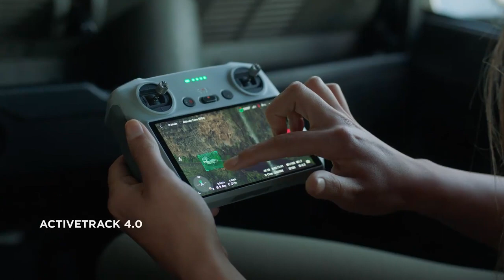ADVANCED SENSOR DRONE FLY CINEMATIC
Open Your Sky with The compact-yet-powerful DJI Mini SE is the perfect creative companion, capturing your moments in a way that effortlessly elevates the ordinary. Together with the easy-to-use DJI Fly app, you’ll enjoy a simplified flying experience and a perspective unlike any other.

Stabilized Gimbal Camera
Transform Any MomentInto a Work of Art DJI Mini SE supports 12MP aerial photos and 2.7K Quad HD videos. A 3-axis motorized gimbal provides superior camera stability and ensures clear, ultra-smooth footage.

Compact & Portable
Almost as Light as a Smartphone Weighing under 249 grams, DJI Mini SE is almost as light as the average smartphone. This makes it exceptionally portable and places it in the lowest and safest weight class of drones, which may exempt it from certain regulations in many countries,

Safe Flying
Worry Less, Fly More
DJI Mini SE can be used with a 360° Propeller Guard[7] that fully protects the propellers and improves flight safety. Thanks to advanced sensors, DJI Mini SE can also hover precisely.

Let the App Do the Work
The DJI Fly app offers a variety of Creator Templates that generate awesome videos with just a tap. Even beginners with no editing experience can turn any moment into a social media hit.

CineSmooth Mode
Smooth Motion for Cinematic Footage
Slow down DJI Mini SE’s flight speed and movements for an added layer of precision and stability. This mode is especially useful when flying in narrow or complex spaces

Complex Shots Are Easier Than Ever
Shots that look like they came from a Hollywood film set are just a few taps away with DJI Mini SE’s QuickShot modes, which include Dronie, Circle, Helix, and Rocket. Just select your QuickShot, and DJI Mini SE will execute an elaborate preset motion while recording.

Remote Controller
See What Your
DJI Mini SE Sees
A dedicated remote controller maintains an HD video feed at a distance of up to 4 km. [3] Detachable control sticks can be easily stored inside the remote controller for added portability.

Extended Flight Time
Less Charging,
More Flying
DJI Mini SE’s weight allows it to stay in the air longer than similar consumer FlyCams on the market. Enjoy up to 30 minutes of flight time with a fully-charged battery.